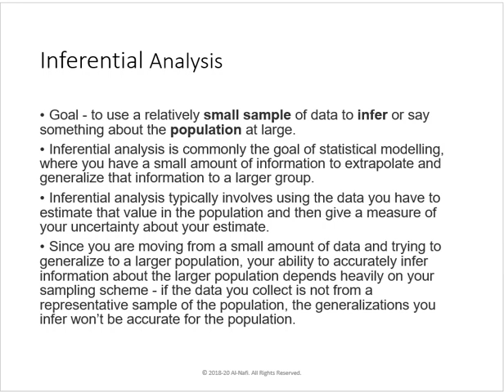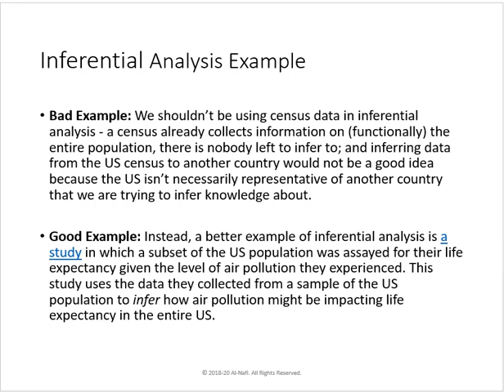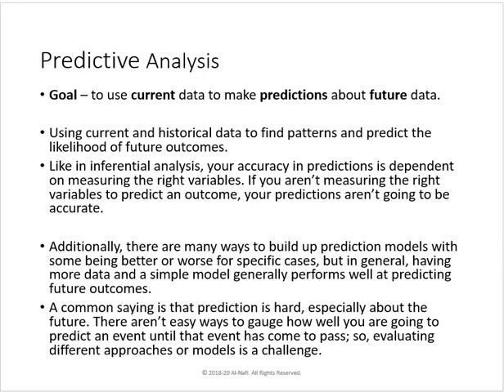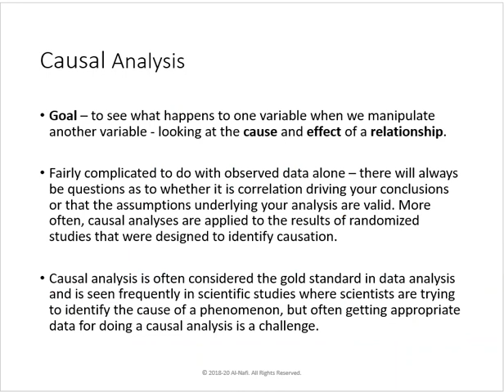Lecture 45 - Data Science Course - DS Questions Part 6